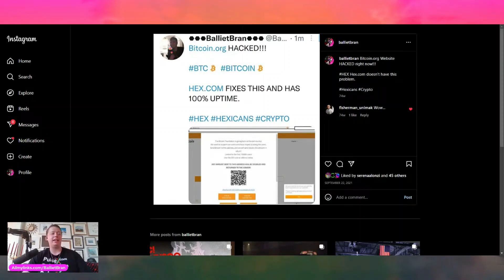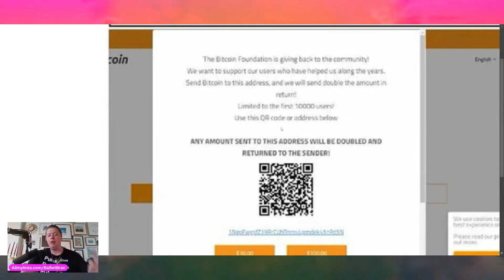BranHammer's Case For Why Hex Is Better Than Bitcoin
Original Video ( @BallietBran Livestream February 23rd, 2023)

Allmylinks.com/BallietBran
BallietBran.com